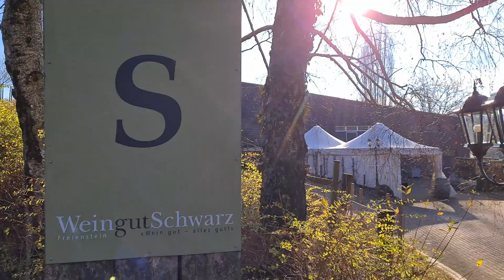Danke und Happy New Year!!! | mit Herzblut zum Wein Vlog #322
Die schönsten und schlechtesten Momente im Jahr 2021. Natürlich köpfen wir den Schaumwein. Wir sagen Danke und sehen uns im nächsten Jahr. Tschüss 2021.

Liebe Grüsse